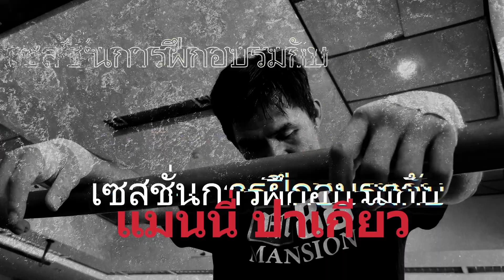ฝึกซ้อมกับ แมนนี ปาเกียว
คุณต้องฝึกฝนให้หนักกว่าคนที่เก่งที่สุด

ตำนานนักชกมวยตลอดกาล แมนนี ' เดอะแพ็คแมน ' ปาเกียว กิจวัตรการฝึกซ้อมคือสิ่งที่ทำให้เขากลายเป็นตำนานที่แท้จริง

ตั้งแต่การชกเงาไปจนถึงกระสอบทราย ตั้งแต่นวมไปจนถึงการปรับสภาพอย่างเข้มข้น แชมป์โลก 8 รุ่นแสดงให้เราเห็นว่าการเป็นที่ 1 ต้องใช้อะไรบ้างในการฝึกซ้อม